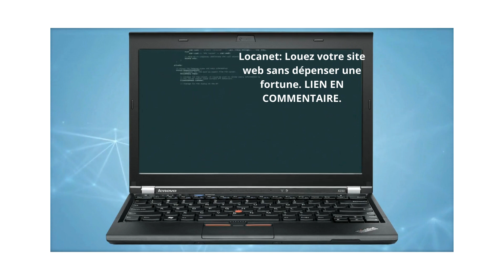Locanet : Louez votre site web sans dépenser une fortune!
Boostez votre présence en ligne en louant votre site web avec locanet! Une solution efficace pour une visibilité maximale.